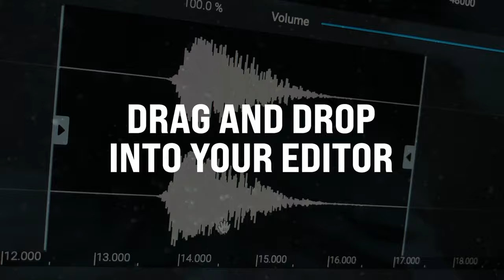Colossal: Trailer Sound Effects Library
Create epic, action-packed trailers with Colossal. Deliver maximum power with over 500 fresh and modern trailer sound effects including high-energy impacts, whooshes, rumbles, and transitions. Emphasize cuts and achieve a big-budget Hollywood trailer sound with massive braams, breathtaking blasts, and more sound effects ready to drag-and-drop seamlessly into your projects.

Designed by feature film sound editors from Christopher Nolan’s Tenet, Joseph Fraioli and Randy Torres, this collection of movie trailer sounds was crafted using recordings from metal impacts, huge explosions, beefed-up artillery, booming cannons, and roaring aircrafts. Analog mastering adds warmth and saturation so these huge sounds will cut right through the mix – adding power and intensity to your action, thriller, and horror scenes.

Each sound file is embedded with rich metadata to help you find the exact sound effect you need with fast, pinpoint search. Advanced metadata fields ensure compatibility across any database search platform such as Search by PSE, Soundminer, BaseHead, Netmix, Workspace (Pro Tools), Find Tool (Media Composer), Media Bay (Nuendo), Reaper, Adobe Premiere, and beyond.

Additional footage provided by Filmsupply.